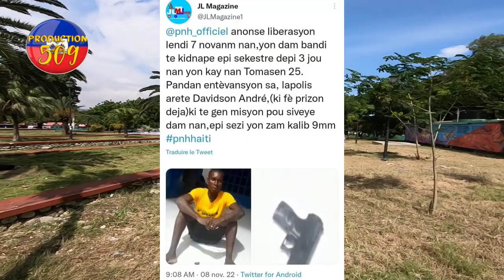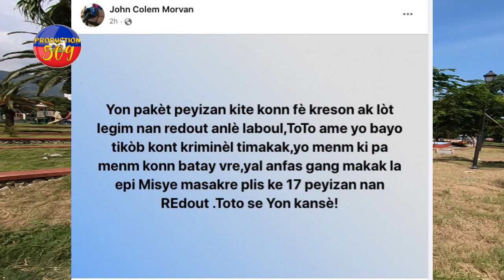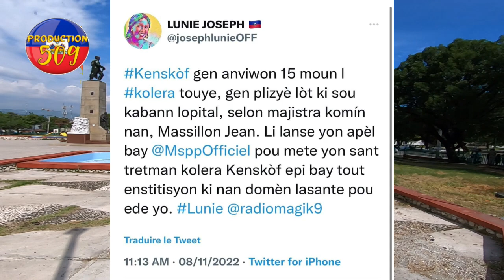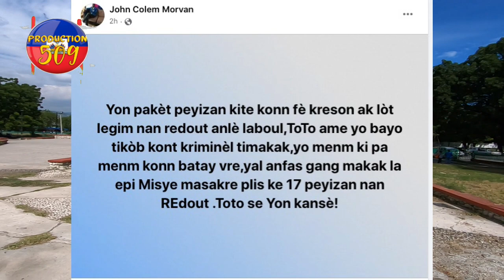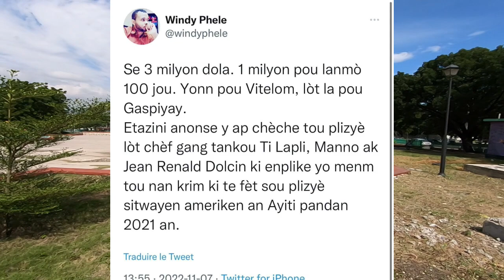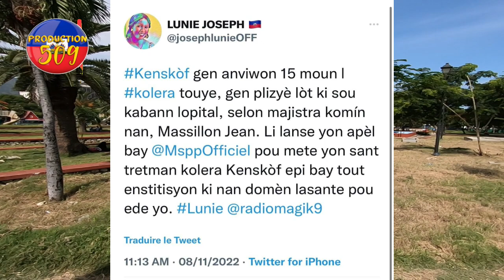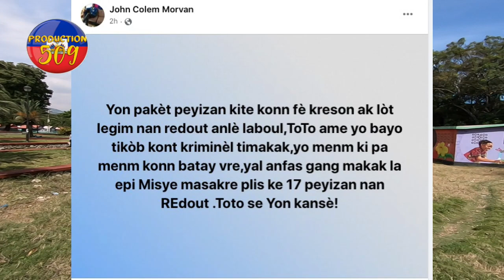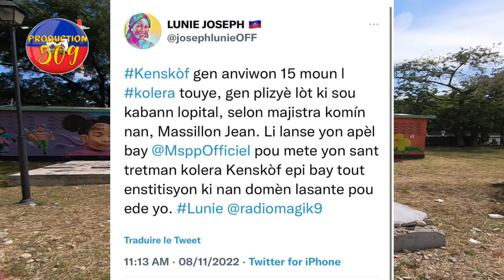videyo chef gang ti makak fe masak nan laboul 12 li touye plis pase 17 moun lapolis libere yon otaj